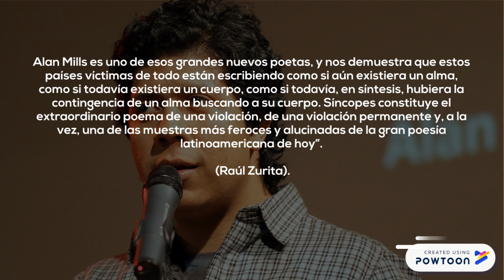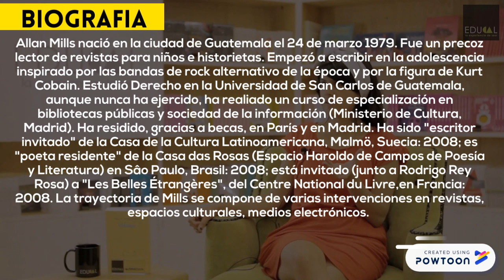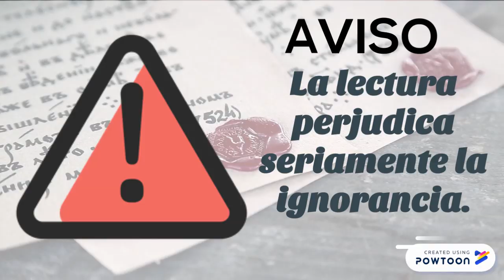PARTE 6 24.Alan Mills